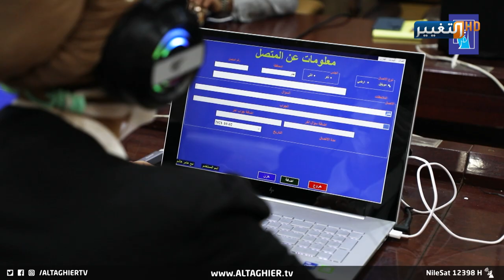المفوضية تفتتح مركز اتصالات لاستقبال استفسارات الناخبين